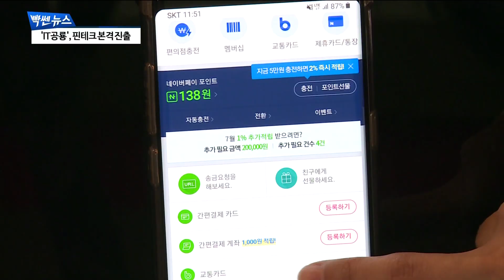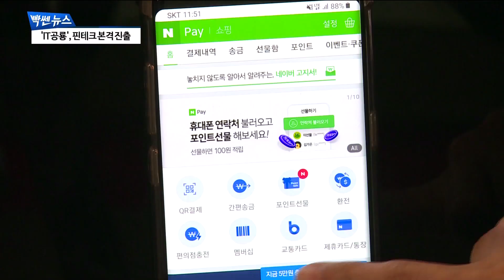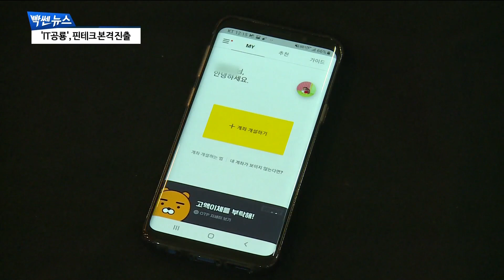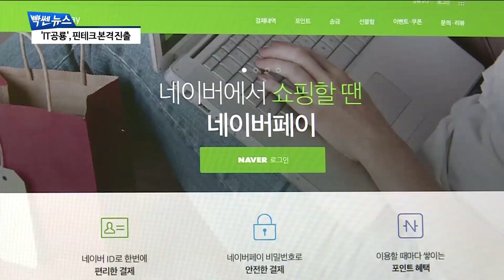네이버 VS 카카오뱅크… 핀테크 ‘전쟁’ 불붙는다 [팍스경제TV][빡쎈뉴스]